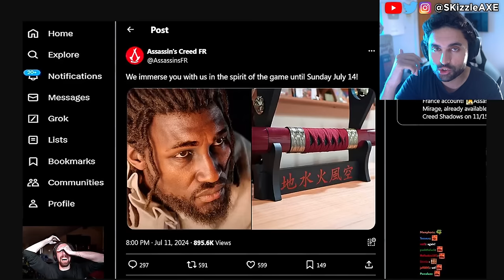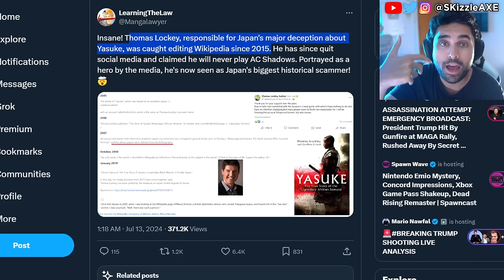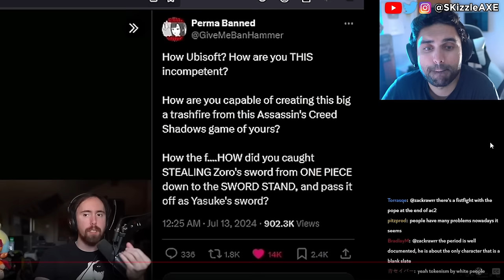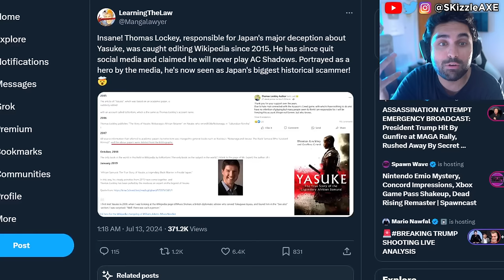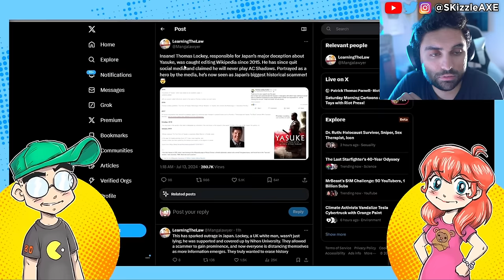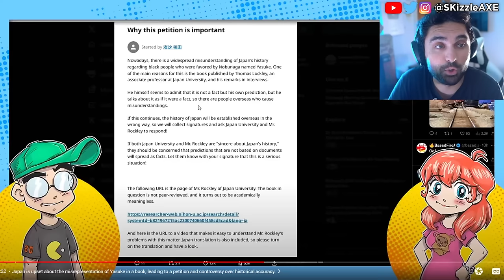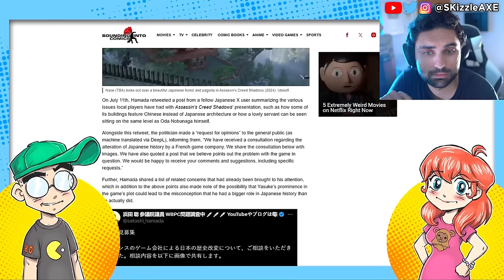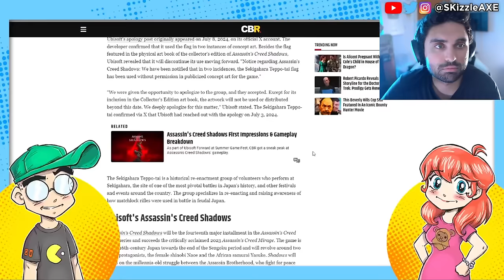They SADLY just Confirmed... RiP 😵 - WOKE Assassins Creed, Asmongold, Acolyte, GTA 6 + COD PS5 Xbox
0:00 - Woke Assassin's Creed
2:05 - Ubisoft F up and Asmongold
7:11 - Japan backlash on Assassin's Creed